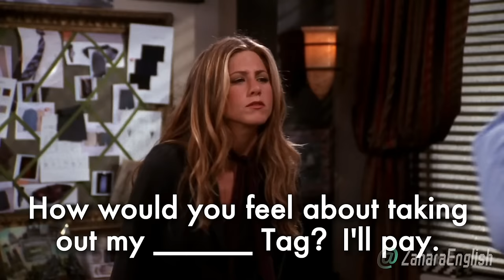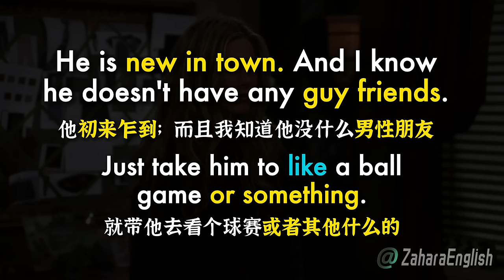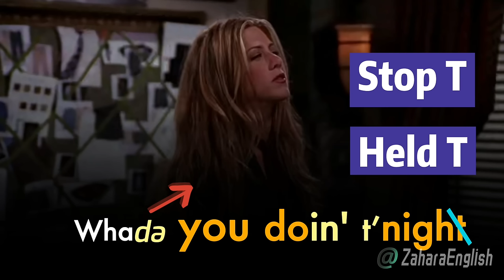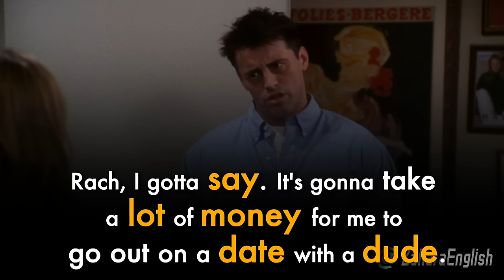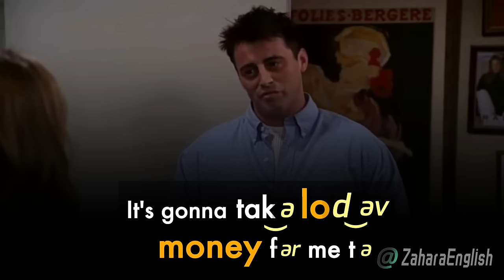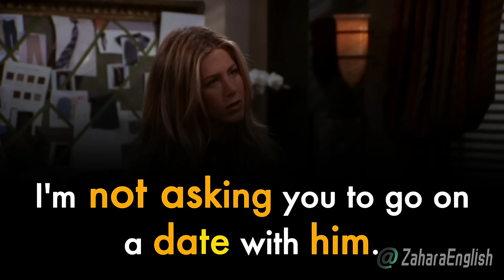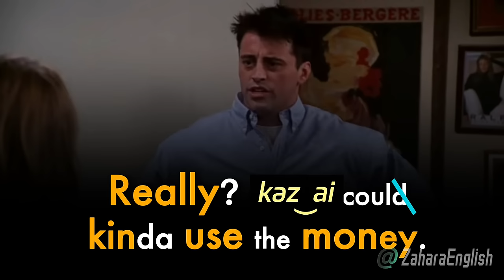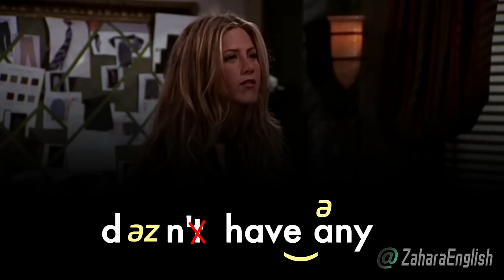【保姆级听力训练】美国人最真实日常的对话，你能听懂多少？｜美式发音干货总结，让你说快速英语｜Speak Fast English （听力教程第2期）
想能听懂美国人的聊天，并和他们一样把英语说得快吗？母语者说话语速较快，里面有很多的发音技巧；如果我们想要把英语说快，就需要学习，并进行大量的跟读模仿
今天的视频给大家分享美剧中最真实场景对话，每句话都给出很详细的语音知识，并有大量的原声帮助磨耳朵，让你越听越清晰。
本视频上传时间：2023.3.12